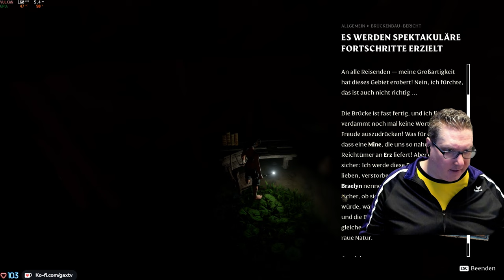Gax in Enshrouded - Tag 01 Folge 02 - geiles Survival Game im Early Access - Release Day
Early 2024 schon das nächste geile Survival Game, seid gespannt auf die Abenteuer mit Gaxle in Enshrouded. Viel Spaß mit den Folgen.